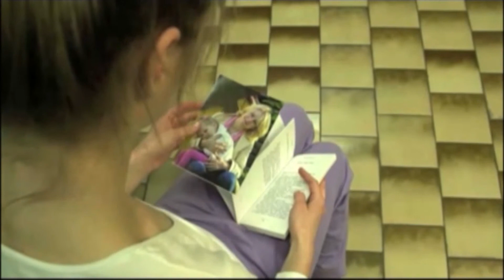"Moja Jaskółka" - scena z filmowego planu A. Koryckiej. 2min.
Sceny dwóch dialogów: matki i ojca - do syna, oraz ojca do córki.